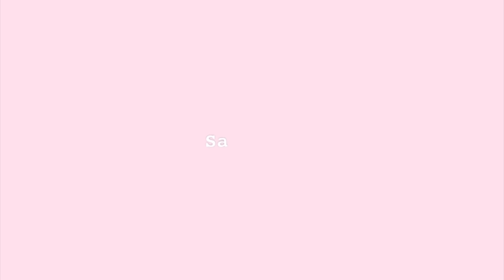COLLEGE OUTFITS OF THE WEEK | SEPTEMBER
▷SHOP MY CLOSET ON POSHMARK: emilygrace266 &

HELLO! HOPE YOU ALL ENJOYED THIS FALL COLLEGE OOTW!! THIS IS A GREAT WAY TO GET SOME OUTFIT INSPO FOR THE FALL! ALSO I PUT ALL THE OUTFIT DETAILS BELOW! PS.

▷ Follow my Dote Profile: emilygrace26
▷ OUTFIT DETAILS:
OUTFIT 1:
-MALIBU SWEATSHIRT: BRANDY MELVILLE
-LEGGINGS: LULU LEMON (CHAMPION ONES ARE SIMILAR)
-SHOES: NIKE JUVENATES (FROM LAST YEAR)

OUTFIT 2:
-GREEN HENLEY: AMERICAN EAGLE
-SHORTS: AMERICAN EAGLE HI RISE SHORTIES
-NECKLACE: BRANDY MELVILLE

OUTFIT 3:
-HOODIE: AE
-JEANS: AE SUPER HI RISE (LAST YEAR)
-SHOES: CONVERSE

OUTFIT 4:
-SWEATER: PRINCESS POLLY
-JEANS: AE MOM JEANS COOL CLASSIC
-SHOES: BLACK BOOTS

OUTFIT 5:
-GREY SHIRT: BRANDY
-FLANNEL: AE (CURRENTLY ON CLEARANCE!)
-BOOTS: TOPSHOP LIGHT BROWN SUEDE BOOTIES (LAST YEAR)

OUTFIT 6:
-SWEATER: AE
-JEANS: SUPER HI RISE
-NECKLACE: BRANDY
-SHOES: CONVERSE